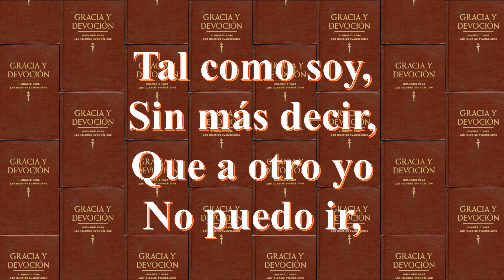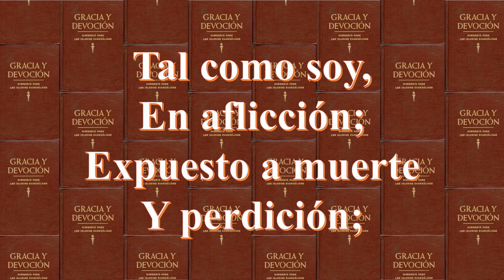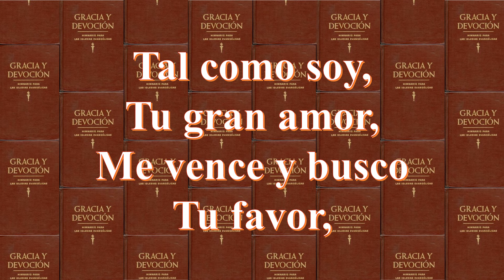399 Tal Como Soy